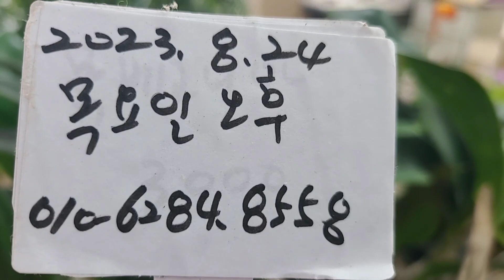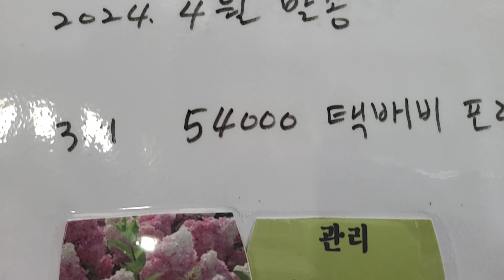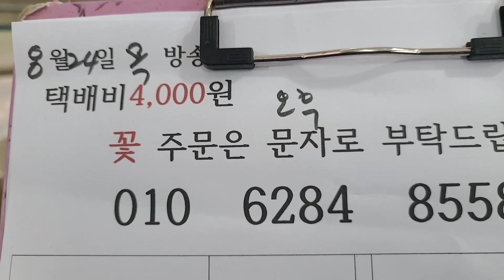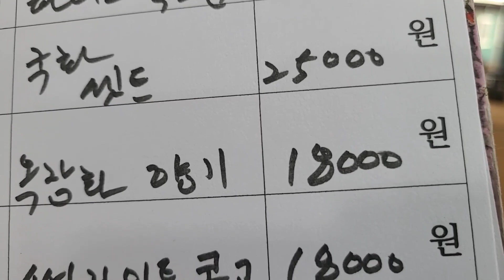야생화꽃 모종판매 대명석곡 기꼬 긴기아난 무늬몬스테라 열대식물